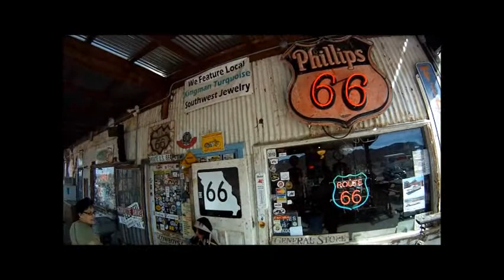Hackberry General Store-Old Route 66 Arizona- museum, old cars and trucks,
This 75 year old country store now museum and tourist center is a must see and real photo opportunity.  It sits on old Route 66 in Hackberry, Az.  Music by John Mellencamp***